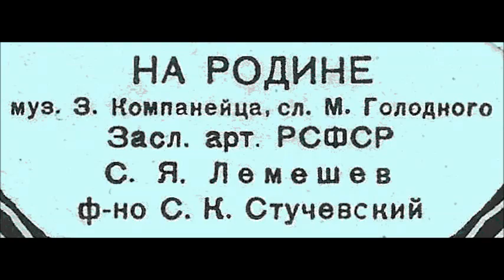Компанеец Голодный На родине Сергей Лемешев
1937
Ф-но - С. Стучевский